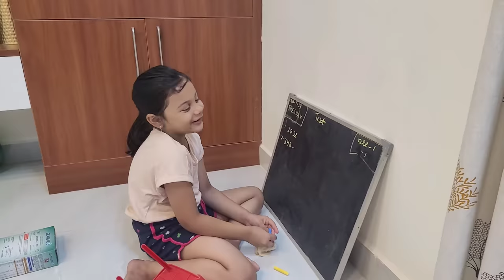my 11 months old baby Fullday routine..breakfast to dinner Baby food Recipes..milestone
Monalisha_03